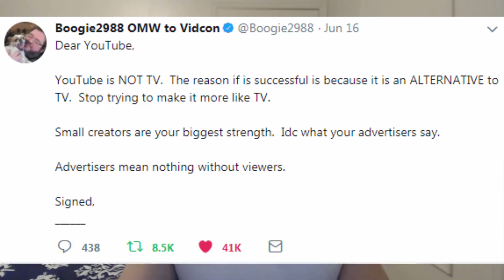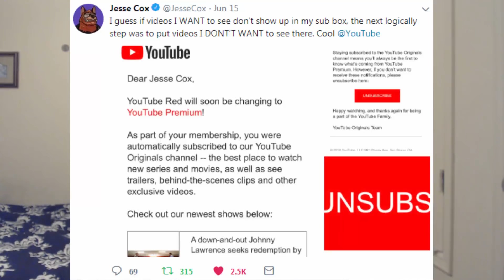YouTube Is NOT TV! YouTube PUNISHING Creators Who Upload Daily!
Things just keep getting more and more interesting as we get into the thick of it with even MORE complaints on issues relating you YouTube.